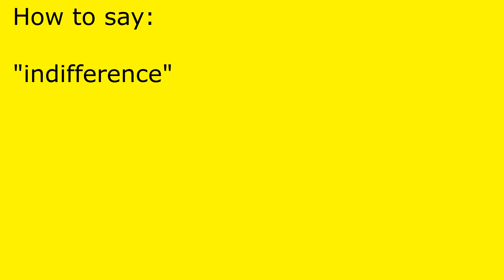How to pronounce indifference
indifference pronunciation.